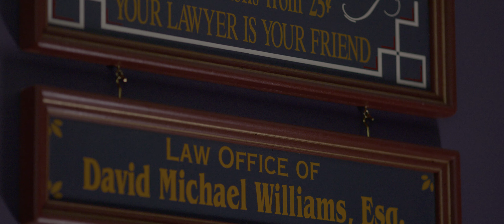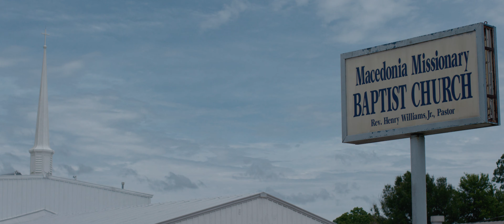David Michael Williams for District 9 Judge, Division F (Shot on Canon C200)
Client Project

Directed by Kel Bonton
Shot on Canon C200 in 4K Raw
Canon L series Lenses